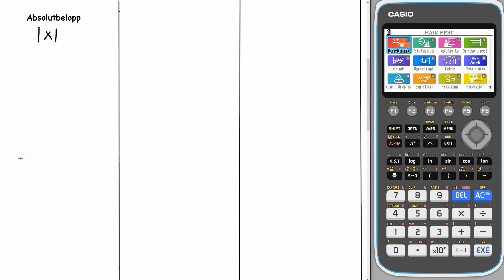Absolutbelopp Genomgång Matematik 3 HT 21